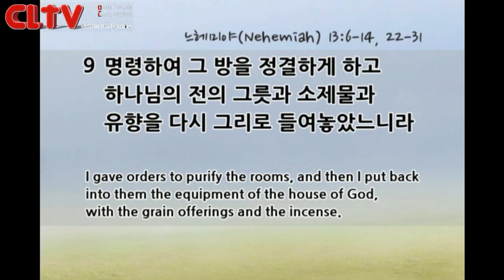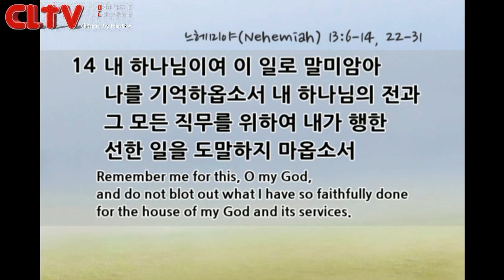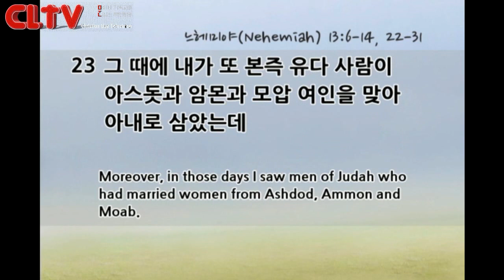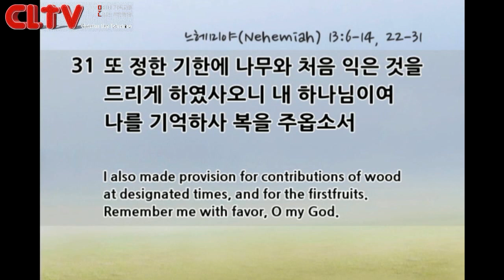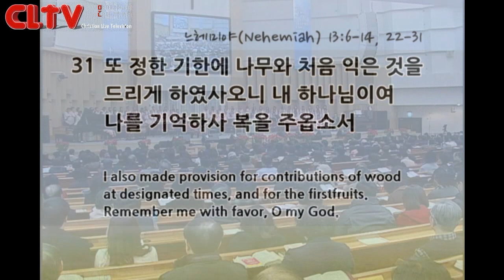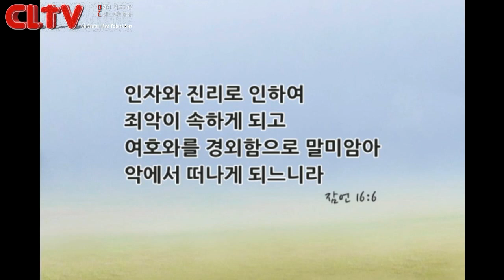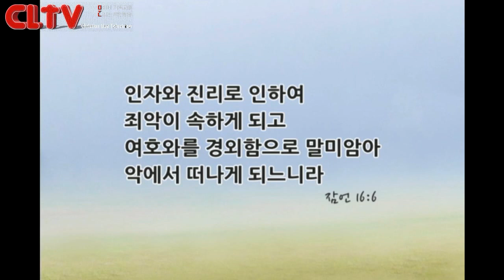CLTV파워메시지_2015.12.27_할렐루야교회(김승욱 목사)_'하나님 앞에서 살게 하소서'